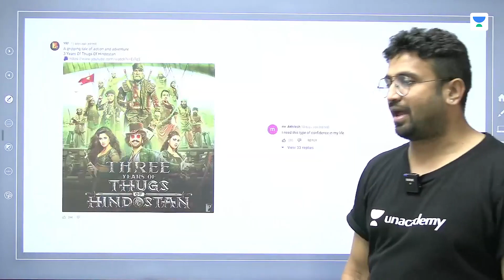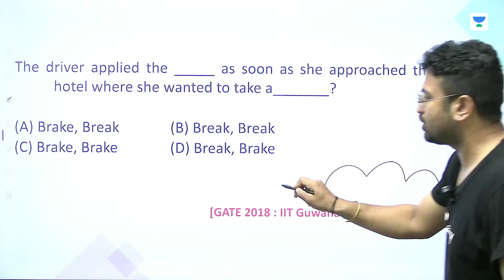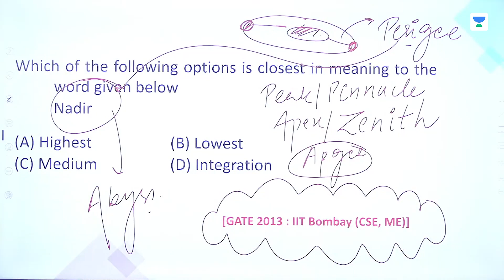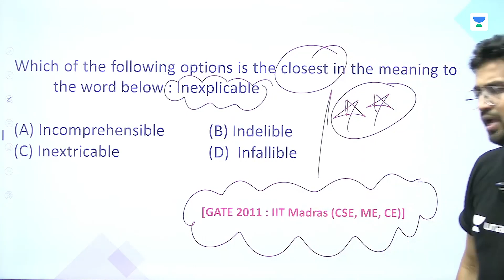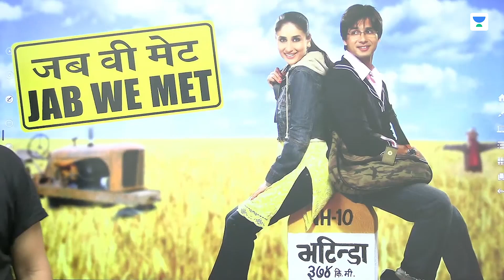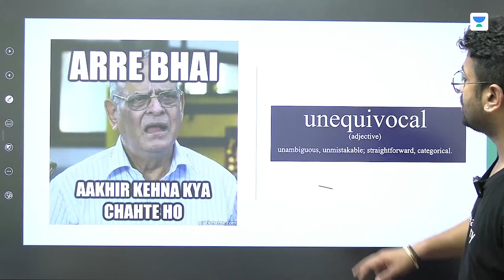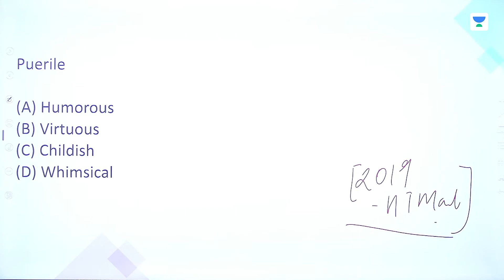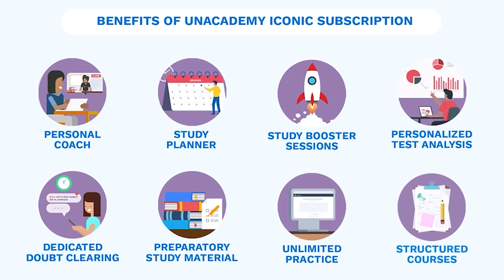The Most important Gate Aptitude Crash Course I Most Important Words | By Saurabh Thakur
... In this session, Saurabh Thakur will be discussing about The Most important Gate Aptitude Crash Course. Watch the entire video to learn more about Number System which will help you crack GATE & ESE Exams. Let’s Crack It!

Start Date: 8 Dec 2021.

Unacademy Subscription Benefits:
1. Learn from your favorite Educator
2. Dedicated DOUBT sessions
3. One Subscription, Unlimited Access
4. Real-time interaction with Educators
5. You can ask doubts in live class
6. Limited students
7. Download the videos & watch offline

Get the GATE & ESE Iconic Advantage:
1. Personal Coach
2. Study Planner & Bi-weekly Reviews
3. Dedicated Doubt Clearing Space
4. Personalized Test Analysis
5. Study Booster Sessions
6. Preparatory Study Material
7. All the Unacademy Subscription Benefit